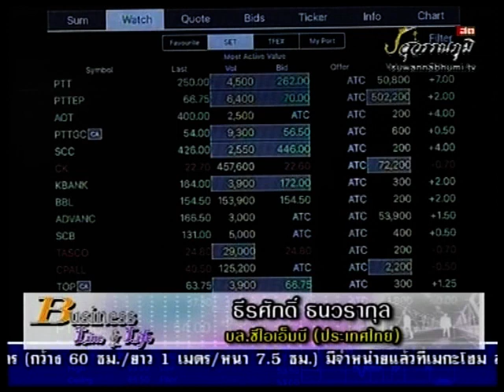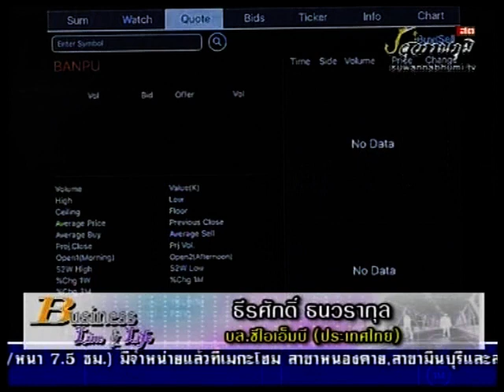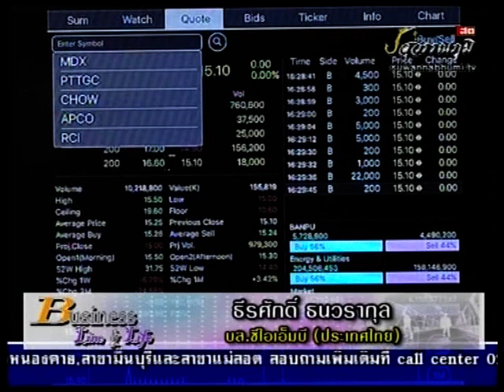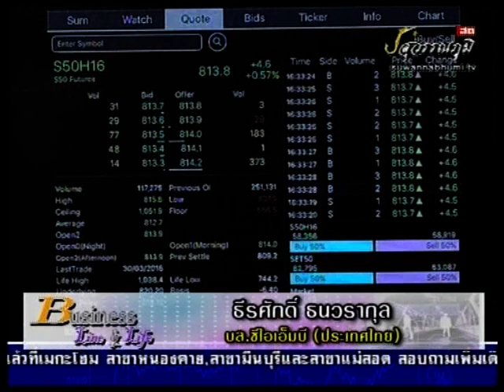ธีรศักดิ์ ธนวรากุล 18-2-59 On Business Line & Life